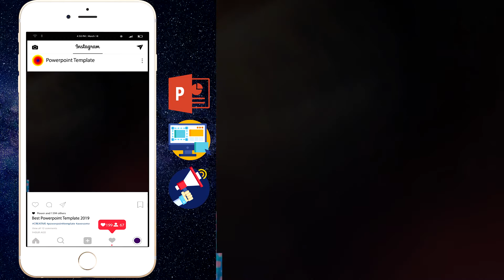Eventglow Promotion Display